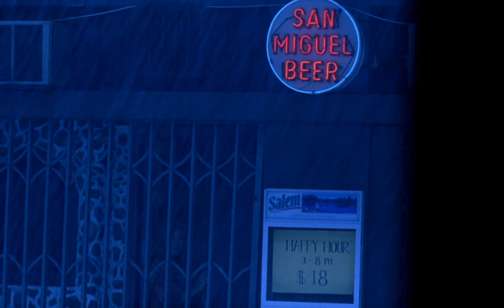Chungking Express - The Can and The Cats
The ending of the first story of the film. Just a nice scene.

Song: 'Things in Life' (Dennis Brown)